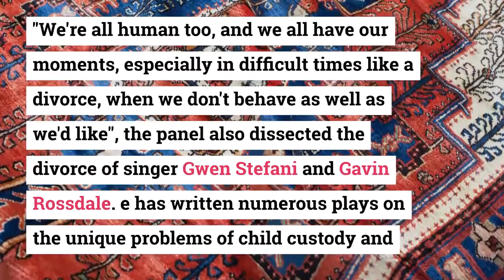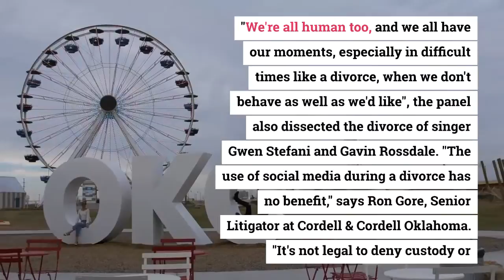Celebrity Divorces - Garrison became an authority on the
Garrison became an authority on the complexities of legal expertise and co-created YouTube's "Dad's Divorce Live" series and additional videos on YouTube's "Dad's Divorce" and "Cordell & Cordell" channels. During the recent Cordell & Cordell Virtual Council on Divorces on COVID-19, the firm's lawyers reviewed some of the recent high-profile divorces that made the headlines and explained the lessons for topical issues. Cordell CelebrityDivorces rent non payment